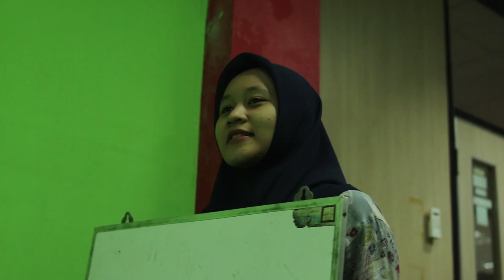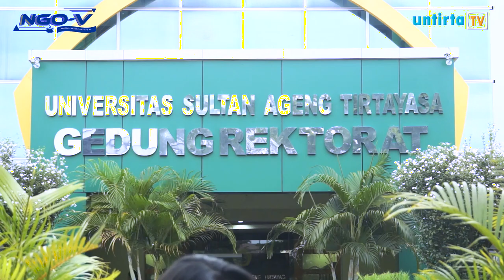KUPAS TUNTAS PROKER BEM UNTIRTA - NGO V EDISI 6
BEM KBM UNTIRTA baru saja resmi dilantik pada 3 Maret 2020, kira-kira apa saja ya program kerja yang akan dijalankan selama setahun ke depan? Jawabannya ada di NGO-V Edisi 6 kali ini.

Kru yang bertugas:

President Director
Akhmad Affandi

Head Station
Aldiano Fajar Pratama
Imam Nursalim

General Manager
Sucita DefI

Public Relation
Chairani Nabila
Rizka Farah Apriyani
Afifah Nuraini Rahma

Anis Suriawati

Head of News Program
Ladiantri Arviani

Program Director
Anisa Permata Putri

Script Writer
Sharah Melinda
Neng Osa Nurohmah

Talent
Sucita Defi

Camera Person
Akram Refo Pratama (Spv.)
Satrio Mukti
M. Baihaqi
Iif Ifhamudin
Alex

Editor
Yusuf Kurnia Adji (Spv.)
Abdur Rasyid

Creative
Siti Umaeroh

Design
Enno Triutami (Spv.)
Daffa Hamdika